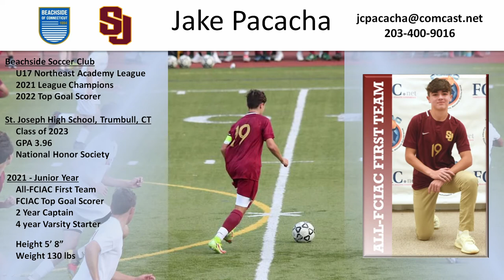Jake Pacacha 2021-22 Club and High School Highlights